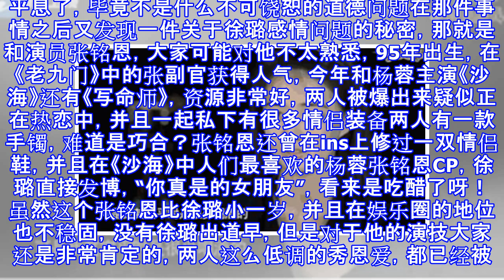徐璐发博悄悄秀恩爱，竟然和他在一起了？网友：太明显了，别藏了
徐璐发博悄悄秀恩爱，竟然和他在一起了？网友：太明显了，别藏了 MC幕咖 09月23日08:15 关注 确定不再关注此人吗 确定取消 徐璐发博悄悄秀恩爱，竟然和他在一起了？网友：太明显了，别藏了徐璐是一位美女青年演员，年轻有为在娱乐圈小有名气，经常出演偶像剧，被人称为偶像剧的宠儿，但其实今年24岁的她从来没有传出男友的新闻，这也是大家都非常关注的，只是这一切都在悄悄进行着，她竟然瞒过光大网友的眼睛在悄悄秀恩爱！近日徐璐参加了《我就是演员》之后名气大增，虽然在节目中的角色让人有疑惑，并且直接吐了，为了酝酿情绪更好的带入，喝了点酒，让人们对演技有所质疑，并且吐槽不断，但是这些都不能阻挡徐璐，现在已经...